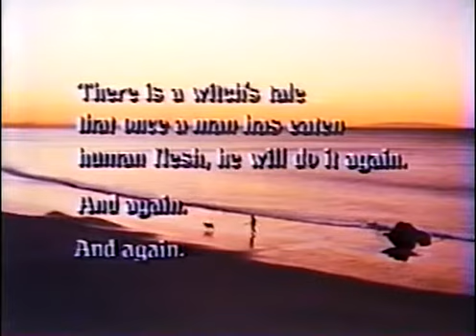Tender Flesh aka Welcome to Arrow Beach (1973) Trailer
Trailer for the 1973 horror thriller Tender Flesh aka Welcome to Arrow Beach, directed by and starring Laurence Harvey.